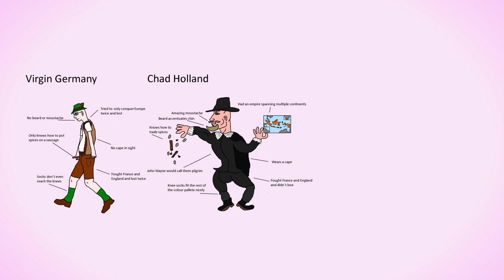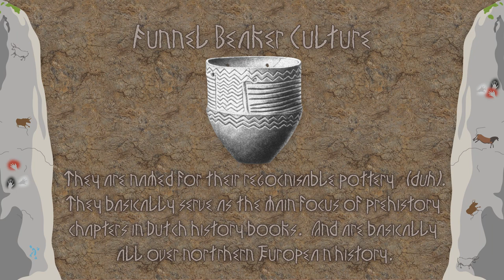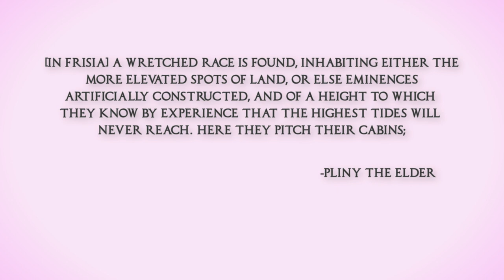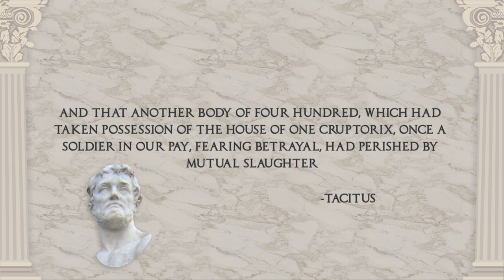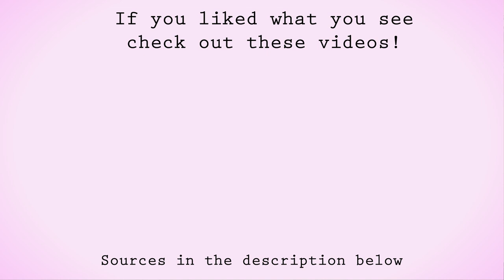History of Friesland - Prehistory and the Romans | Background History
Are you ready to spend 14 minutes of your life learning about a small province that you probably never heard of? BOY do I have the video for you! The one you are watching right now... So peel your peepers away from the description and start watching the video you silly goose!

Title card and chapter music by Matthijs Rooks, check him out!

SOURCES

⮞ Books:
• Doedens, A., Kortlever, Y. and Mulder, L.,Geschiedenis van Nederland: Het verhaal van prehistorie tot heden (Zutphen, 2015)
• Kooistra, D., Frieslands verleden: De Friezen en hun geschiedenis in vijftig verhalen (Bornmeer, 2016).
• Terpstra, P., Tweeduizend jaar geschiedenis van Friesland (Leeuwarden, 1980)

(The design of the 11en30 site is sadly broken at the moment)

IMAGE CREDITS

Backgrounds are a menhir with some prehistoric art and Corinthian columns
Map borders are based on just some spears and on the border of a fresco in Pompeii

⮞ Images:
• Photo of the Drususstein:

⮞ Maps:
• Modern parts of the map based on OpenStreetMap

Source:
RACM & TNO. Developed for the National Research Agenda Archeology

0:00   Intro
0:40   Prehistory - Landscape
1:54   Prehistory- First men
3:27   Prehistory - Terpen
5:02   Romans - Roman Arrival
8:25   Romans - Baduhenna Woods
11:06 Romans - End of the Frisii